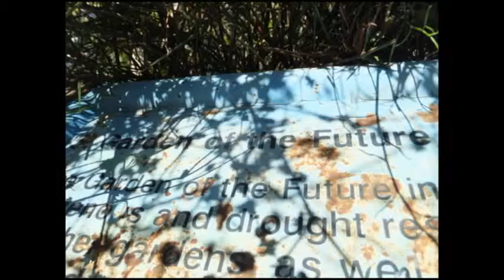Violeta (Acoustic) - The Garden of the Future Live Session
FlamingVelociraptor Presents... Nicolas Antonio, live at Garden of the Future! Violeta is a song from the upcoming I Heart Cusack album, scheduled to be released in mid-November.